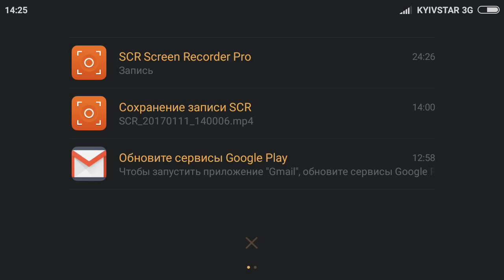КОТЕНОК БУБУ #38 – игровой мультик для детей, ухаживаем за котиком! My Virtual cat Bob Bubbu